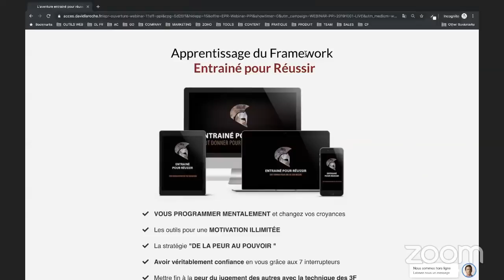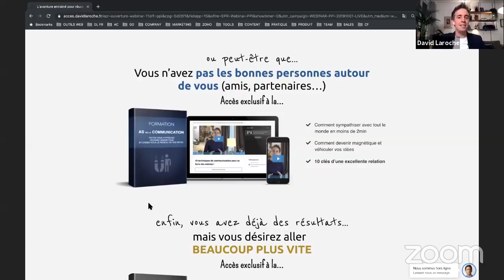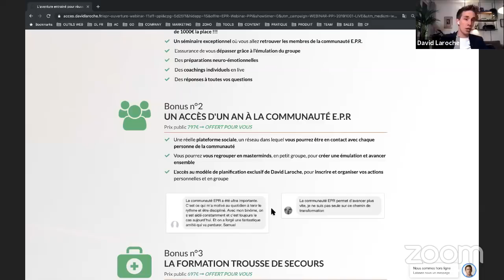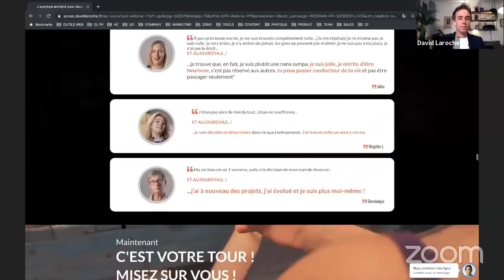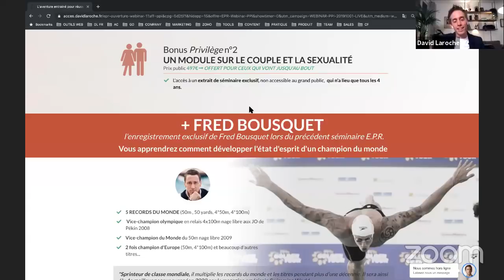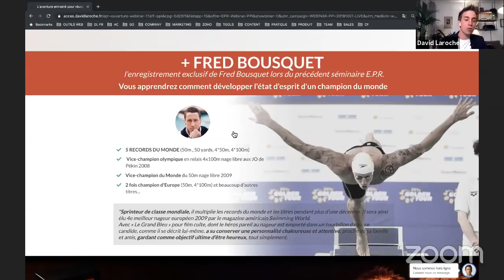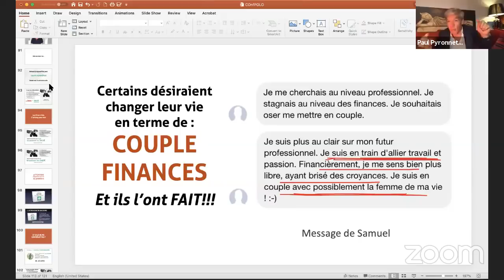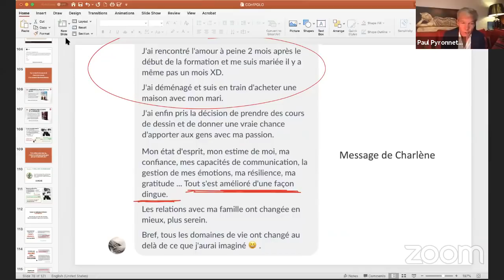Changer c'est possible - Live avec David Laroche et Paul Pyronnet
👋🏼 NOUS CONTACTER

 📞  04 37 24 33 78